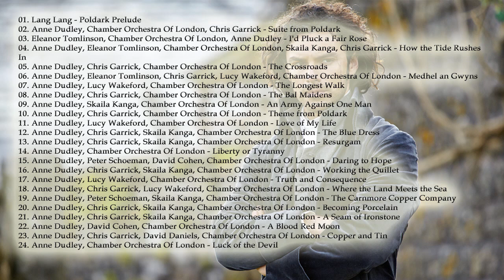Poldark 2016 Soundtrack list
Poldark Soundtrack list
01. Lang Lang - Poldark Prelude
02. Anne Dudley, Chamber Orchestra Of London, Chris Garrick - Suite from Poldark
03. Eleanor Tomlinson, Chamber Orchestra Of London, Anne Dudley - I'd Pluck a Fair Rose
04. Anne Dudley, Eleanor Tomlinson, Chamber Orchestra Of London, Skaila Kanga, Chris Garrick - How the Tide Rushes In
05. Anne Dudley, Chris Garrick, Chamber Orchestra Of London - The Crossroads
06. Anne Dudley, Eleanor Tomlinson, Chris Garrick, Lucy Wakeford, Chamber Orchestra Of London - Medhel an Gwyns
07. Anne Dudley, Lucy Wakeford, Chamber Orchestra Of London - The Longest Walk
08. Anne Dudley, Chris Garrick, Chamber Orchestra Of London - The Bal Maidens
09. Anne Dudley, Skaila Kanga, Chamber Orchestra Of London - An Army Against One Man
10. Anne Dudley, Chris Garrick, Chamber Orchestra Of London - Theme from Poldark
11. Anne Dudley, Lucy Wakeford, Chamber Orchestra Of London - Love of My Life
12. Anne Dudley, Chris Garrick, Skaila Kanga, Chamber Orchestra Of London - The Blue Dress
13. Anne Dudley, Chris Garrick, Skaila Kanga, Chamber Orchestra Of London - Resurgam
14. Anne Dudley, Chamber Orchestra Of London - Liberty or Tyranny
15. Anne Dudley, Peter Schoeman, David Cohen, Chamber Orchestra Of London - Daring to Hope
16. Anne Dudley, Chris Garrick, Skaila Kanga, Chamber Orchestra Of London - Working the Quillet
17. Anne Dudley, Lucy Wakeford, Chamber Orchestra Of London - Truth and Consequence
18. Anne Dudley, Chris Garrick, Lucy Wakeford, Chamber Orchestra Of London - Where the Land Meets the Sea
19. Anne Dudley, Peter Schoeman, Skaila Kanga, Chamber Orchestra Of London - The Carnmore Copper Company
20. Anne Dudley, Chris Garrick, Skaila Kanga, Chamber Orchestra Of London - Becoming Porcelain
21. Anne Dudley, Chris Garrick, Skaila Kanga, Chamber Orchestra Of London - A Seam of Ironstone
22. Anne Dudley, David Cohen, Chamber Orchestra Of London - A Blood Red Moon
23. Anne Dudley, Chris Garrick, David Daniels, Chamber Orchestra Of London - Copper and Tin
24. Anne Dudley, Chamber Orchestra Of London - Luck of the Devil

Genres:    Drama, History, Romance
Style: Original Motion Picture Soundtrack
Released: 2016
Stars:    Aidan Turner, Eleanor Tomlinson, Jack Farthing, Heida Reed, Tristan Sturrock, Caroline Blakiston

Welcome to Soundtracks from MOVIES. Here you will find many soundtraks (ost soundtrask) to famous movies and cartoons. Always soundtracks for movies.
P.S. Support the "finger up!"